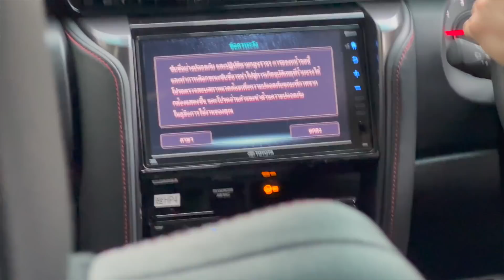Toyota Fortuner GR Sport First Impressions | Gagan Choudhary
Namaste, I found out about this Toyota Fortuner GR Sport recently at BIMS 2022. In India, we have Fortuner and Legender, but this GR Sport is like a variant over them. Along with this, there is a Fortuner Commander variant as well that you can see in the video.

Transparency Note:
This video was recorded at some events like Auto Expo, where dealers or manufacturers showcase their cars. While the car belongs to the manufacturer and permissions might be required in order to record or film it, there is no financial transaction done between the manufacturer and us or anyone related. All the costs of Travel, Shoot, Stay, etc, are borne by Team Gagan Choudhary or GaadiFy. Neither the owner of the vehicle or the organiser of the event gets to see the video or alter it after or before publishing it.